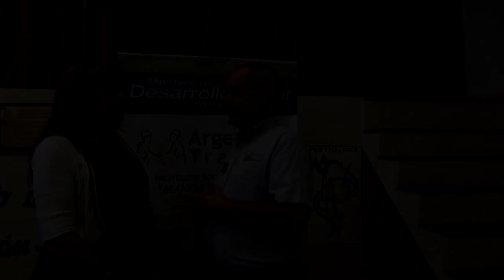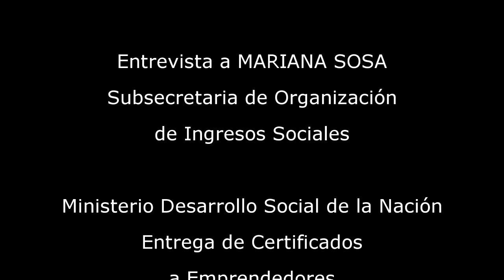FLB Entrevista a Mariana Sosa - Emprendedores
Entrevista a Mariana Sosa, el Viernes 14 Sep. en Fray Luis Beltrán. Presidencia (Cristina Fernández) estuvo presente a través de los programas de apoyo a Talleres Familiares y Emprendedores. Se entregaron certificados de capacitación que habilitan a recibir maquinarias y herramientas para sus actividades. Mariana Sosa, subsecretaria de Ingresos Sociales del ministerio de Desarrollo Social de la Nación, confirmó que ya son más de 700 mil los emprendedores apoyados en todo el país y que ya hay casos de asociaciones y cooperativas que se han convertido en empresas produciendo a gran escala. Mencionó como ejemplo la cooperativa ladrillera de Malabrigo (Pcia de Santa Fe). Eran familias que vendían individualmente al costado de la ruta, y se los acompañó en un proceso de capacitación, herramientas, producción a escala, asociatividad y comercialización. Han llegado a ganar una licitación que les permite ser proveedores del Plan Nacional de Viviendas. Cámara: Irene Schmidt. Entrevista y Edición Gabriel Gómez Fiori para notas en NUEVAREGION.COM